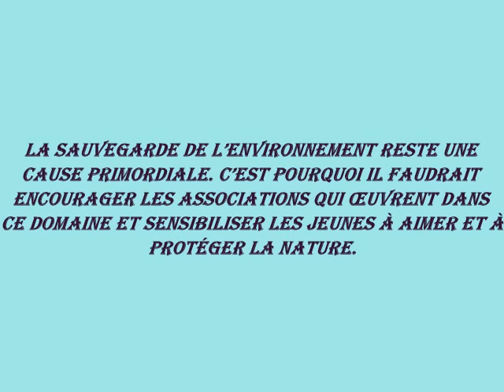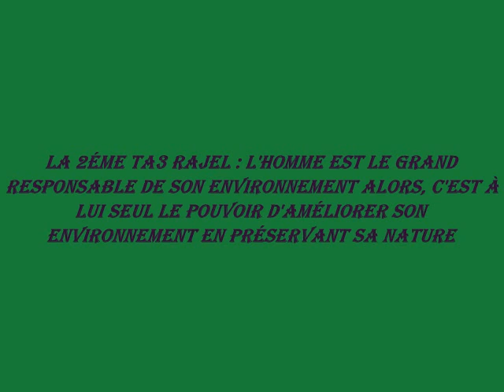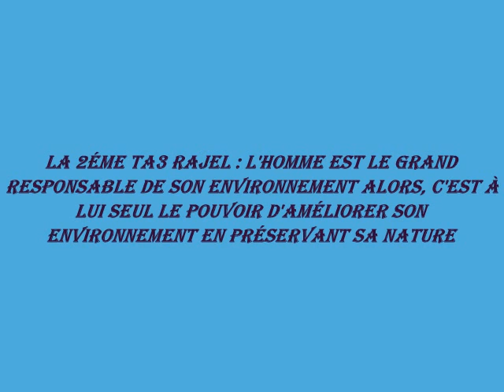collège AADL(2) élèves de M.BLAHA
lutter ensemble pour préserver l'environnement